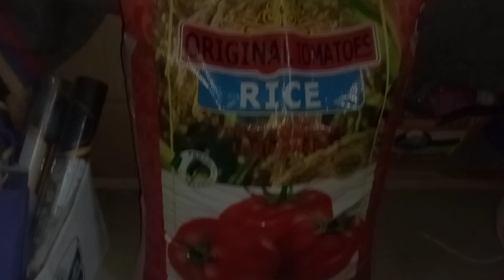VLOGMAS DAY 10: MARKET VLOG: What N85,000 EQUIVALENT $100 CAN GET FOR YOU IN A NIGERIAN MARKET...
Musician: @iksonmusic.
Musician: @iksonmusic